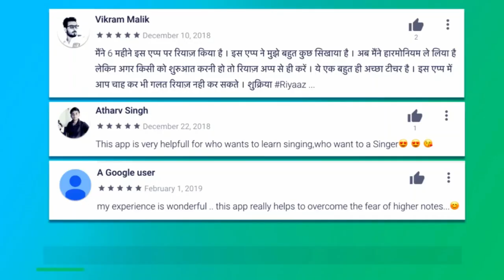राग की बंदिश में ख़ुद से आलाप-तान कैसे बनाएँ? | Creativity & Upaj Ang (उपज अंग) Tips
More Links:-